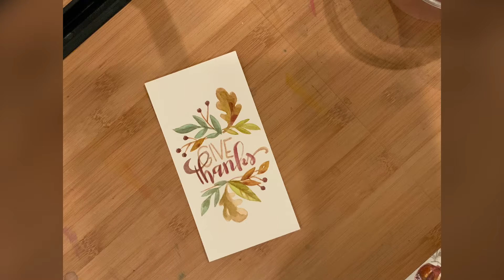Autumn Watercolors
Autumn watercolor play.